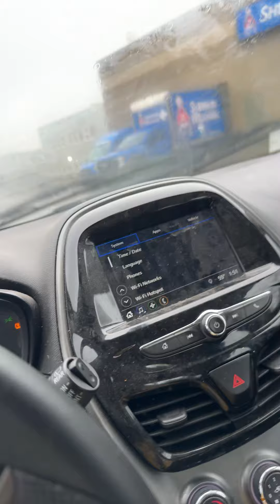July 14, 2024